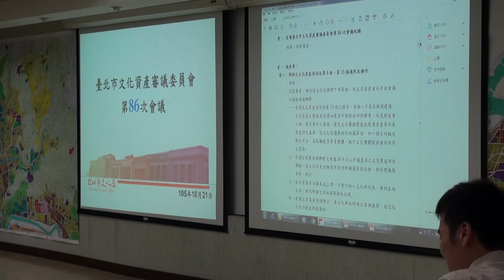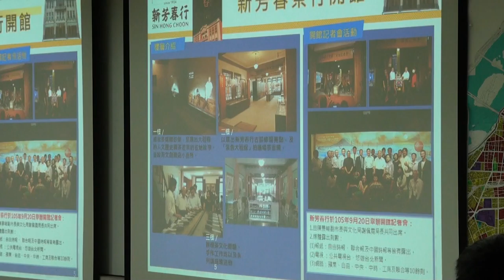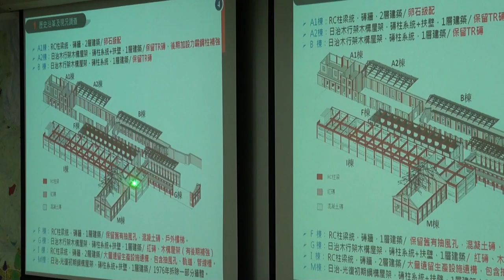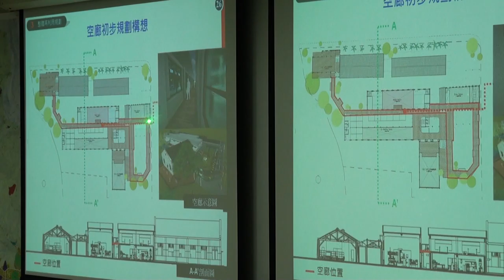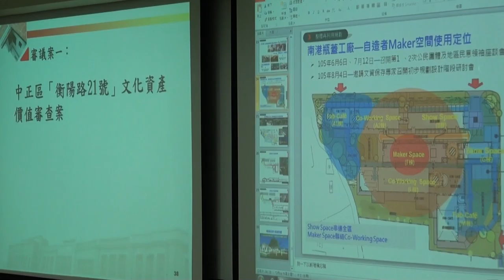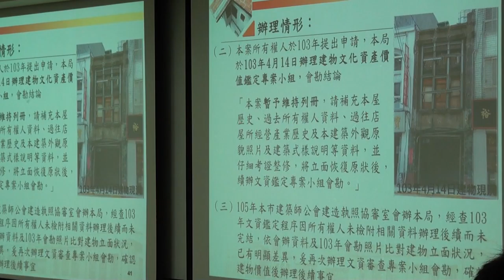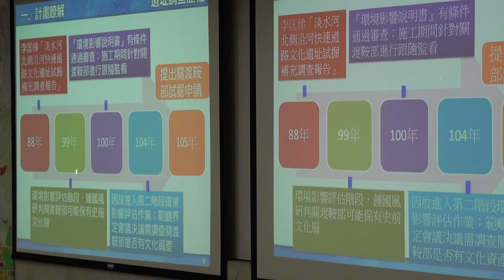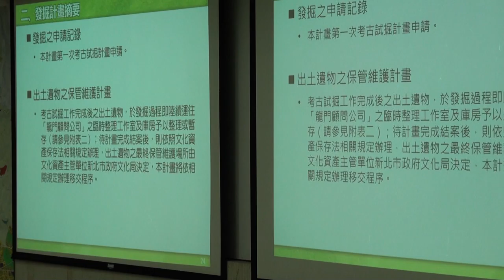臺北市文化資產審議委員會第86次會議影片-PART1